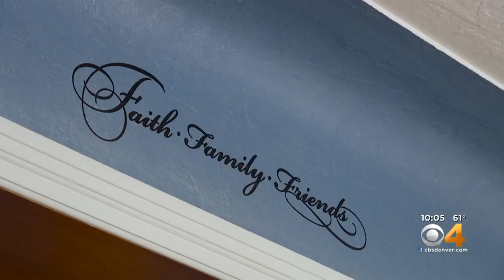Family Gets New Home After CBS4 Story Exposes 'Nasty' Rental House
Tyjohanna Whitacker said it was an emotional day when she learned she no longer had to live in a home reeking of urine and mold.